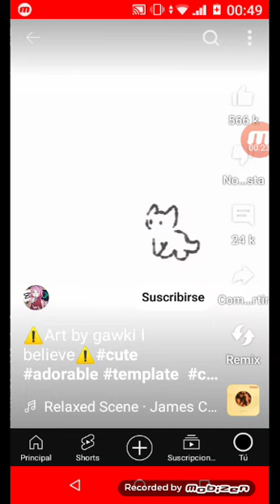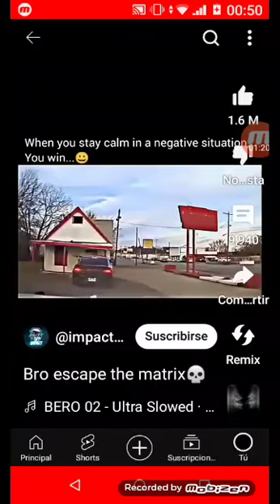more shorts and More skibidi school videos